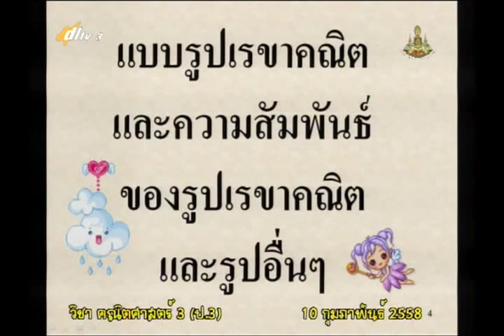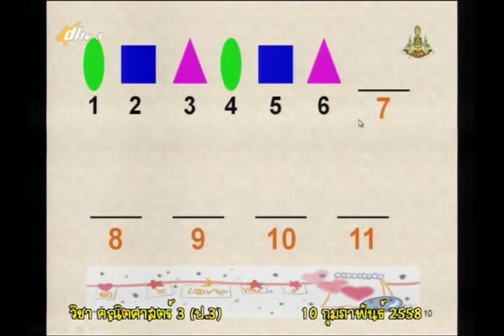064C+3100258+ค+แบบรูปและความสัมพันธ์ของรูปเรขาคณิตและรูปอื่นๆ+mathp3+dl57t2